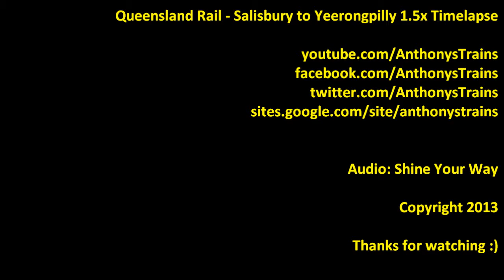Queensland Rail - Salisbury to Yeerongpilly 1.5x Timelapse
a time-lapse of my favourite section of the Beenleigh Line and 'Shine your way' is the audio